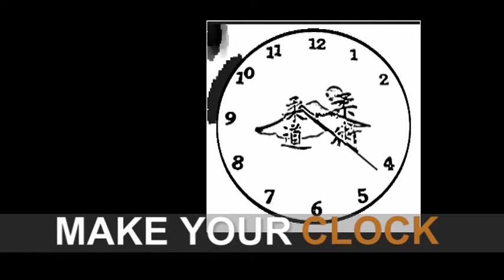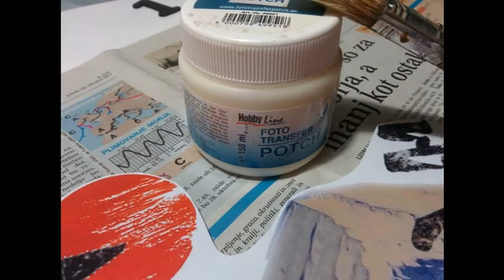DIY - Homemade clock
A simple made clock out of MDF!